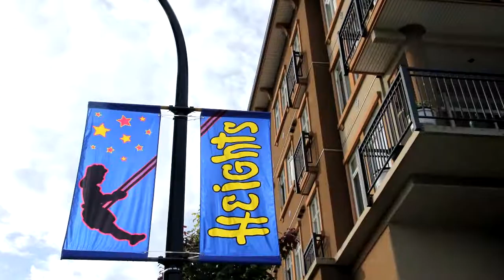Willingdon Heights - Burnaby - Get To Know Real Estate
Most of the Willingdon Heights neighbourhood is residential, and most of the housing is detached family homes, but along Hastings Street, on the northern border, more and more lowrise apartments buildings are being developed to bolster an already thriving area.